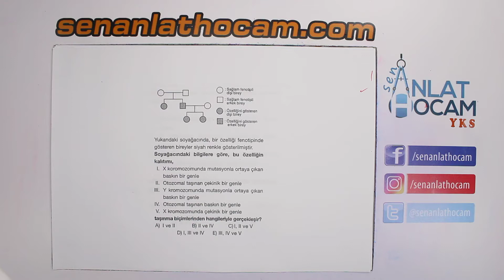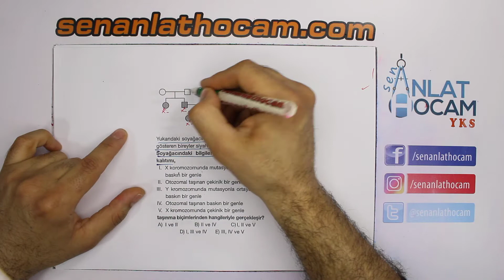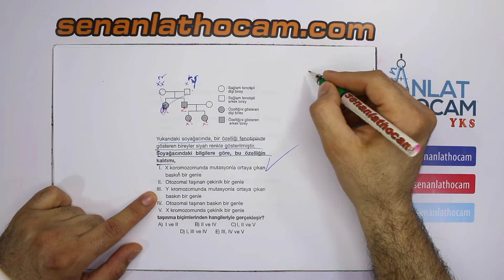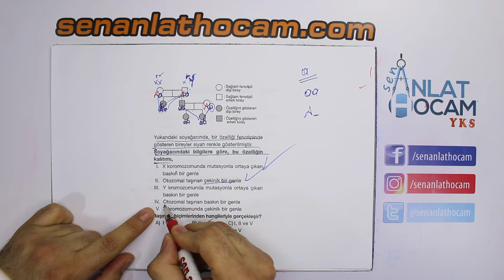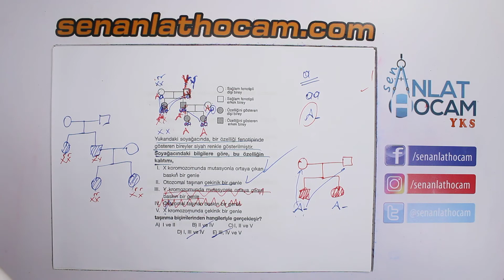TYT VE AYT'NİN VAZGEÇİLMEZ KALITIM SORUSUNU SİZLER İÇİN ÇÖZDÜK!!! KESİNLİKLE ÇIKACAKKKK!!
tyt ayt tytbiyoloji kalıtım soruları her sene osym tarafından mutlaka sorulan soru tipidir.